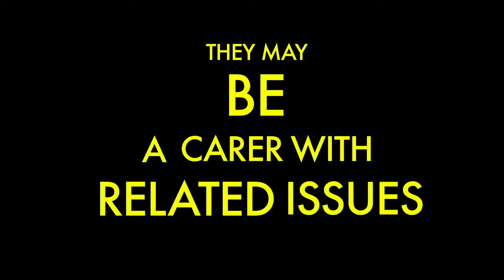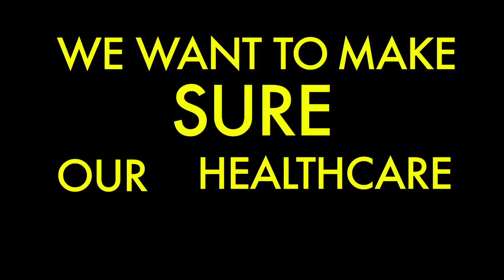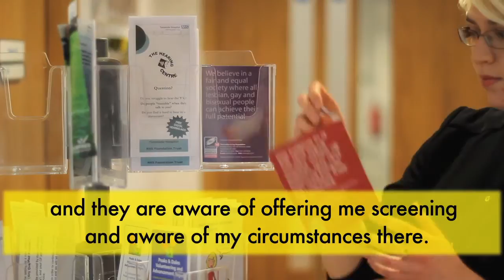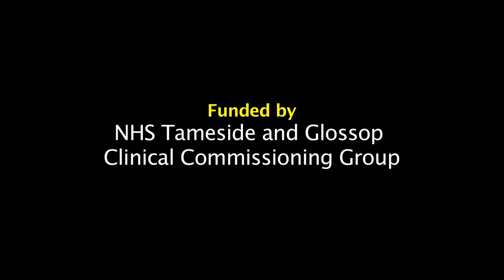Inclusive Patient Journey